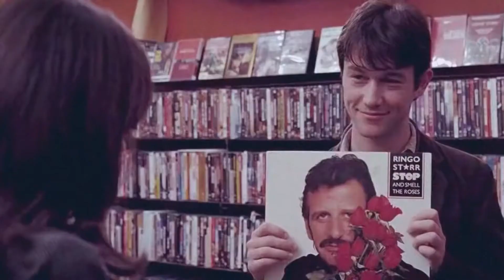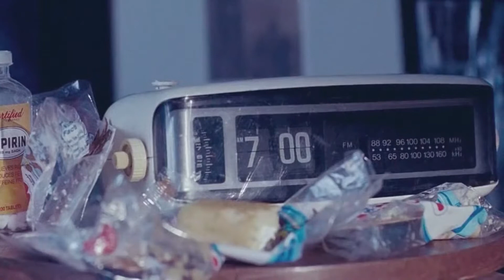$XRP Rise the Midnight Girl (When you sell too soon )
A reminder to take action, have 0doubt in life and $XRP is the standard
Movie: 500 Days of Summer
Song: Rise the Midnight Girl - Gunship